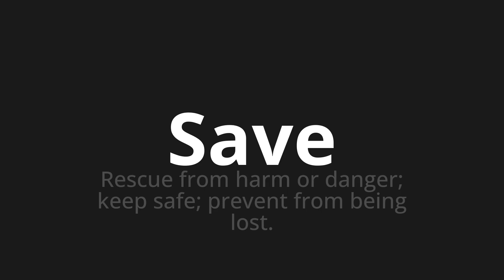How to pronounce Save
Master the Pronunciation of 'Save' - which means : Rescue from harm or danger; keep safe; prevent from being lost. 📝 with @PPrononciation 🎓🗣️ - [Your Guide to English]

Learn to pronounce 'Save' perfectly in English with our easy and engaging tutorial by @PPrononciation! 📖📽️ In this comprehensive video, we provide you with native speaker examples 🗣️👂 and phonetic breakdowns 🎵 to ensure you get the pronunciation just right.

How to say Save in English